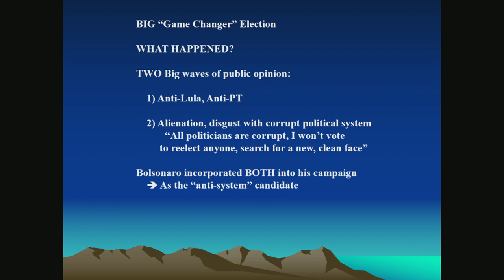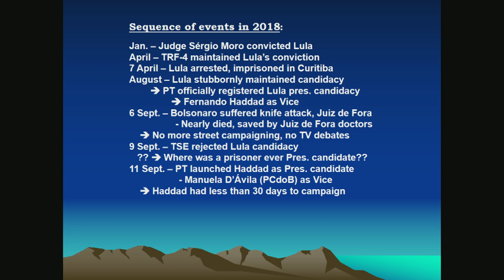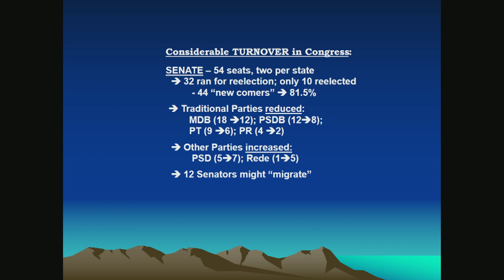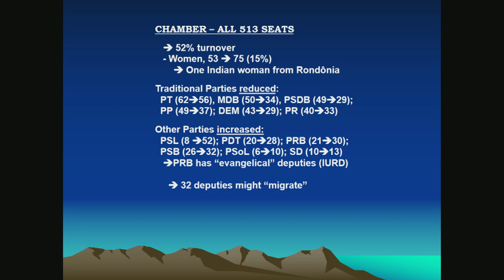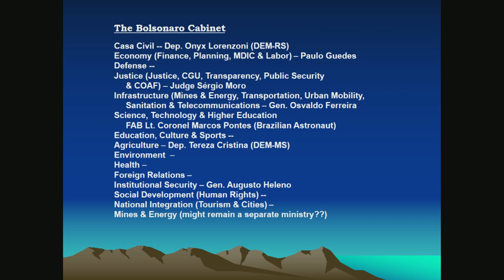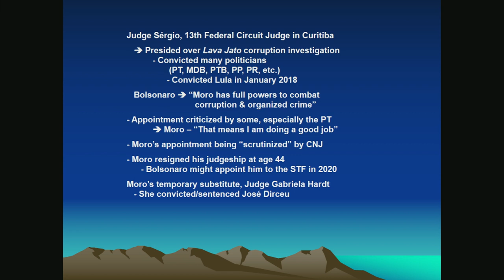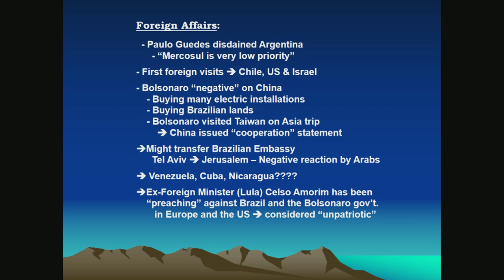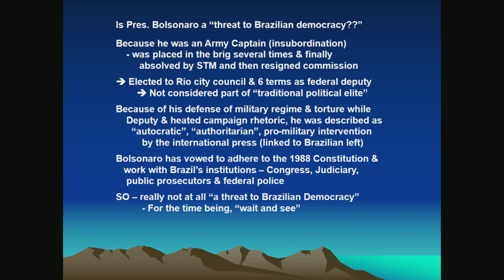How Brazil's Economic and Political Realities Will Shape the Bolsonaro Administration pt3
On Tuesday, November 13th, the Brazil Institute hosted a half-day conference on what Brazil’s undeniable economic and political realities mean for President-elect Jair Bolsonaro, his administration, and the country.

In the first session, the International Monetary Fund will discuss its finding from the latest Article IV consultation with Brazil and the prospects for economic and fiscal reform. The second session will take a broader look at the current challenges facing the Brazilian economy, including an analysis of its structural characteristics and key sectors, with editors and contributors of the Oxford Handbook of the Brazilian Economy (2018). In the third and final session, panelists will discuss the capacity of the new administration to navigate Brazil’s changing political landscape.

Opening Remarks
Paulo Sotero, Director, Brazil Institute, Wilson Center

9:00am – 10:15am
Session I: IMF Outlook for Brazil and the Political Economy of Reform

Overview
Antonio Spilimbergo, Assistant Director and Mission Chief for Brazil, IMF

Public Sector Wages
Damiano Sandri, Senior Economist, IMF

Political Economy of Reforms
Iza Karpowicz, Senior Economist, IMF

10:30am – 11:45am
Session II: Key Sectors of the Brazilian Economy, with the editors of the Oxford Handbook on the Brazilian Economy

Introduction to the Handbook & Key Policy Findings and their Relevance to the New Administration
Edmund Amman, Professor of Brazilian Studies, Leiden University
Carlos Azzoni, Professor of Economics, University of São Paulo (USP)

Innovation, Life Sciences, and the Agricultural Sector
Geraldo Martha, Researcher, Brazilian Agricultural Research Corporation (Embrapa)

11:45am – 1:00pm
Session III: Navigating Brazil’s Changing Political Landscape

Paulo Sotero, Director, Brazil Institute
David Fleischer, Professor Emeritus, University of Brasilia
Christopher Garman, Managing Director for the Americas, Eurasia Group